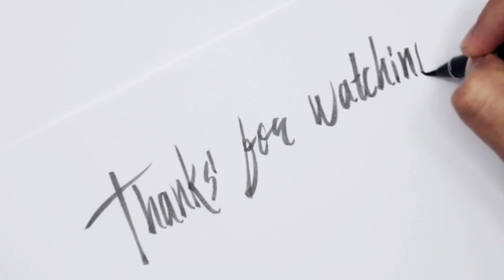Phuket trip thailand| exploring sealife cruiselife| Ashish vlog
The land of smile, peace, happiness..beautiful place to visit